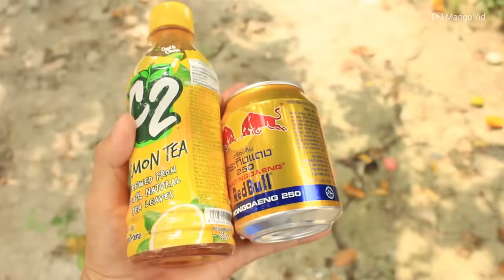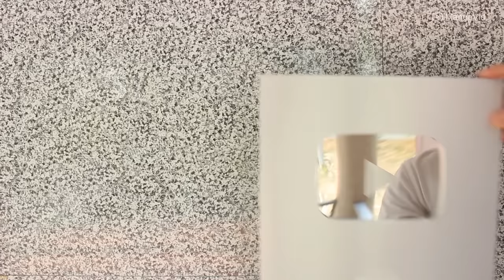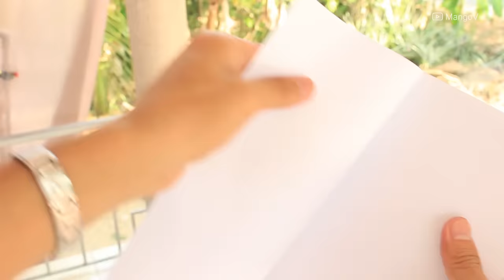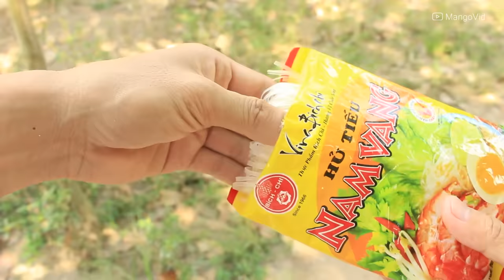8 Mẹo Hay Hữu Ích Tại Nhà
- Xin chào các bạn! Trong những ngày hè nóng bức, chúng ta thường thích uống các đồ, có nhiệt độ mát hoặc lạnh hơn. Tuy nhiên, trong một số trường hợp nào đó, mọi người không có sẵn tủ lạnh và cũng không có nước đá. Chúng ta có thể áp dụng một phương pháp làm lạnh cổ xưa mà không cần dùng đến hai thứ trên.
- Trong video này, bạn sẽ thấy mẹo làm tủ lạnh ngày xưa để bảo quản thực phẩm, các mẹo khác như nối ống dây, làm đồ quấn dây để chúng không bị rối hay mẹo phân biệt cây môn ngọt và môn ngứa cũng rất hữu ích... Hy vọng các bạn thấy thú vị khi xem video này.!